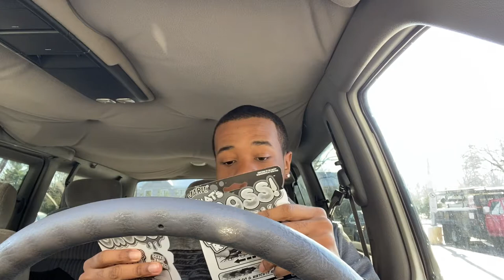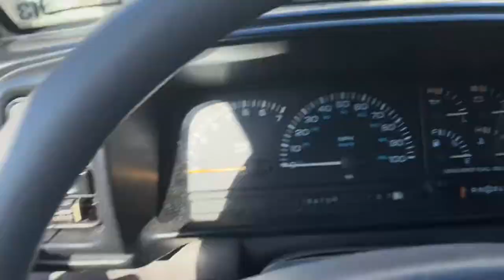ROACH PRANK ON MOM🪳 | Vlogmas 2020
HAPPY HOLIDAYS🎄❤️💚